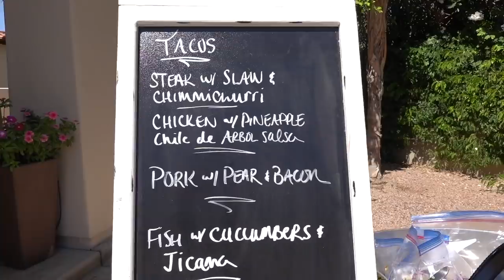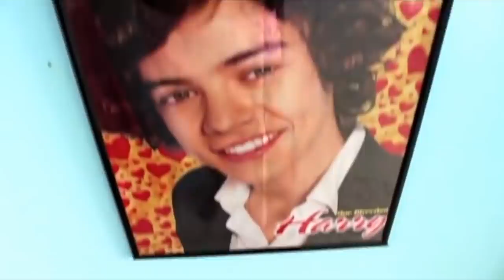COACHELLA VLOG DAY 1!! *come party with us lol*